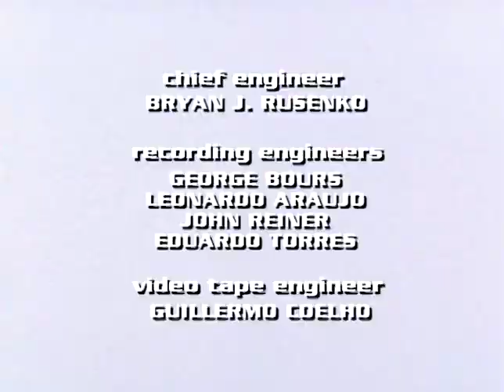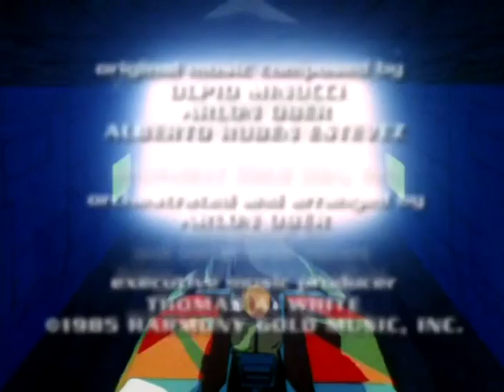Robotech The Masters Saga Episode E03 Southern Cross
Robotech The Masters Saga Episode 03   Southern Cross